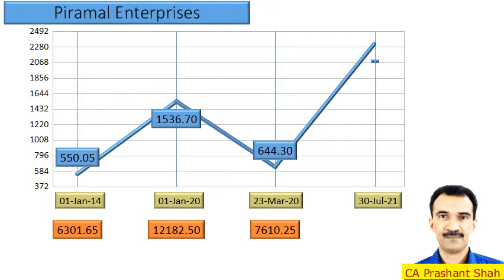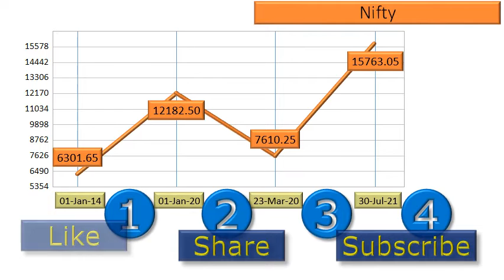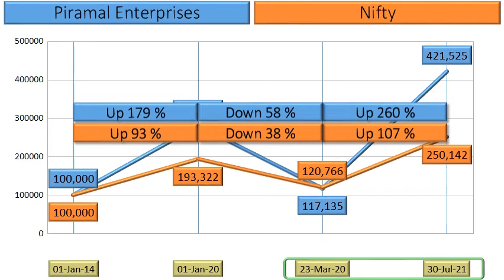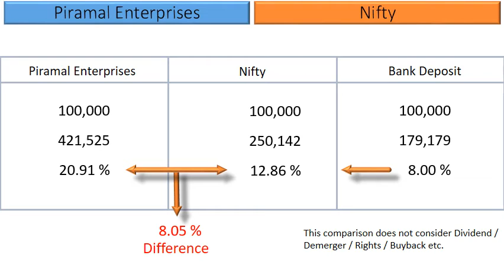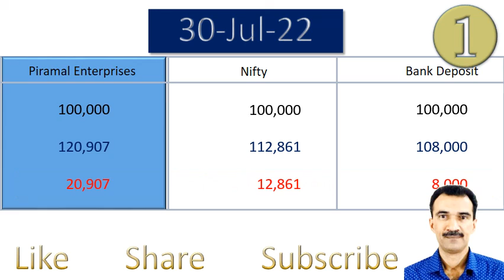Piramal Enterprises Price Analysis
What are the returns that retail investors have Earned in Piramal Enterprises?